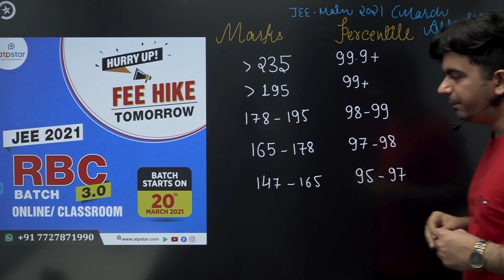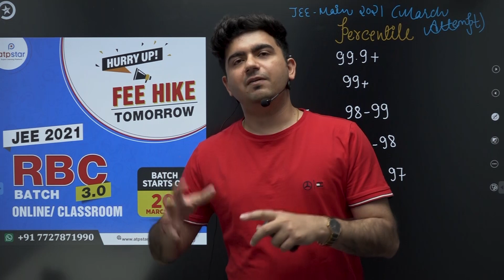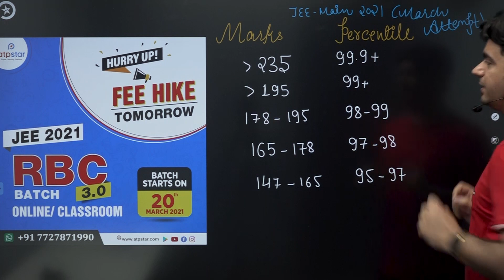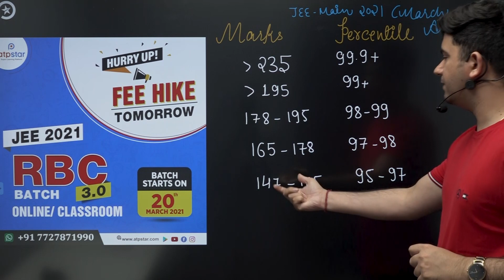JEE Main March Attempt 2021 | Marks vs Percentile🔥| Expected cutoff | ATP STAR |Analysis